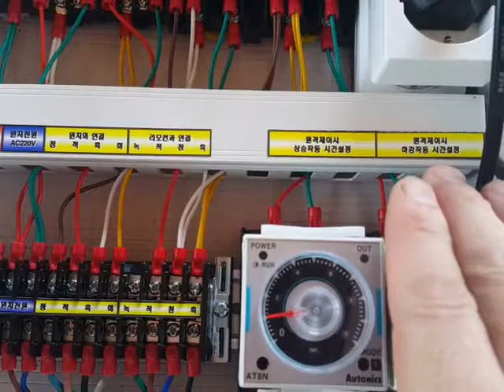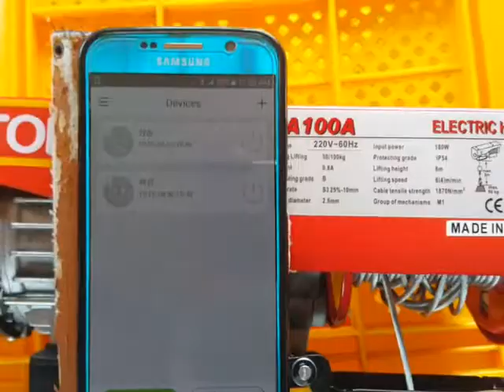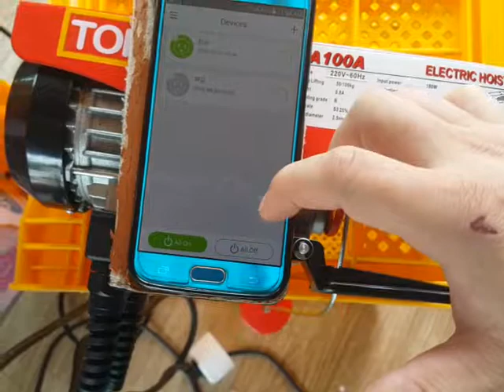스마트폰 원격제어 윈치 정역회전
윈치를 이용한 대문열림 닫힘 그리고 스마트폰 원격제어